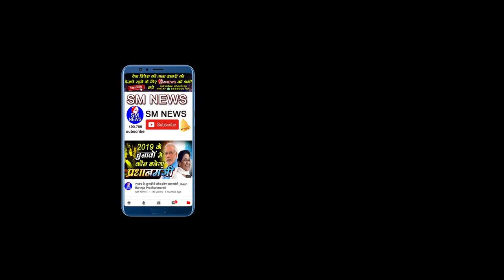बाबा साहब की कियो नहीं मानते यह लोग - R.B Singh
R.B Singh